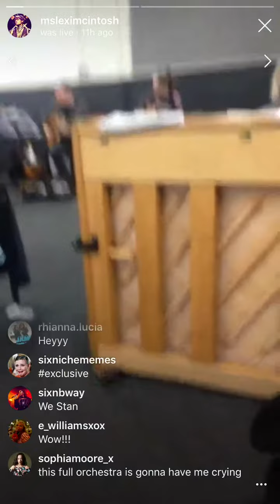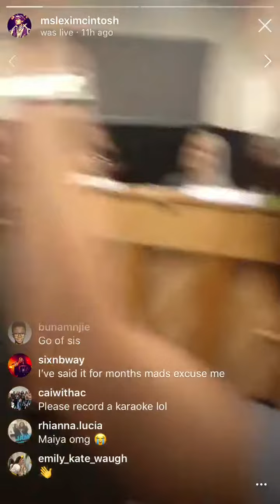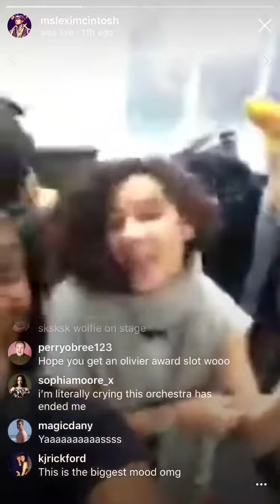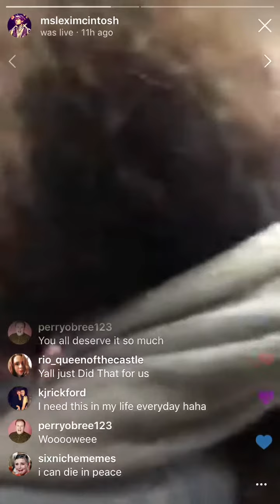The Queens practicing Six for the What’s on stage awards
Lexi’s live video of the Queen practicing the song Six from Six the Musical for the what’s on stage awards